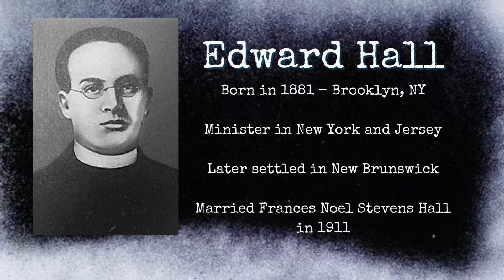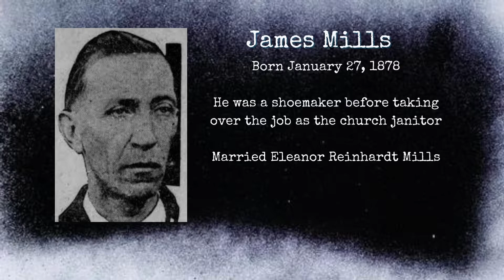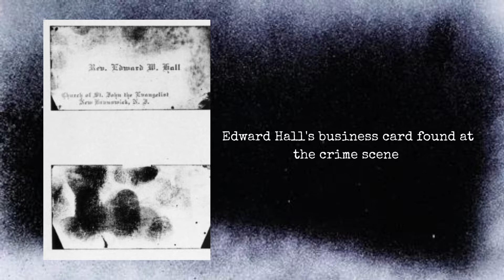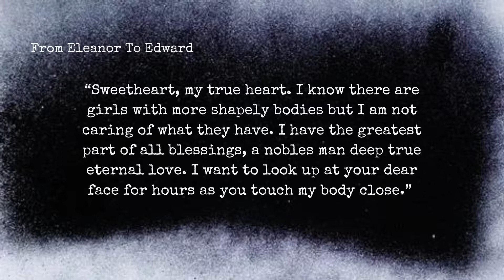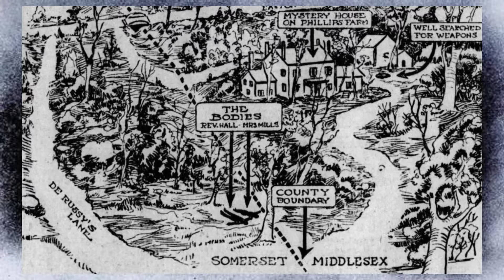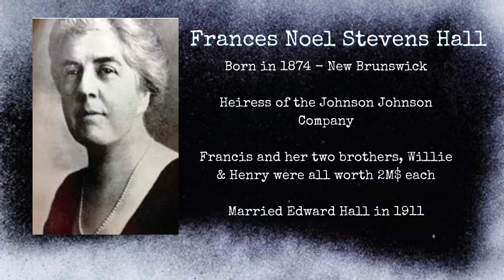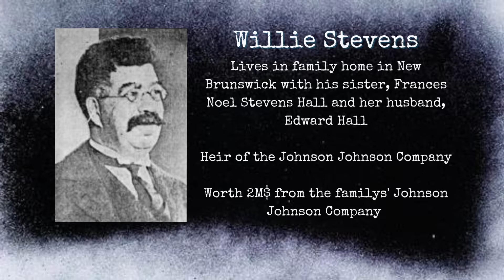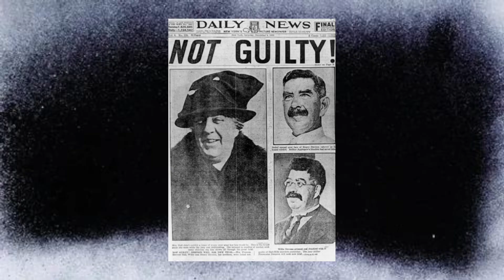Hall-Mills Murders | S7E2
The deaths of Edward Hall and Eleanor Mills are the dark fates of a reverend and choir soprano that have a secret affair. We're going way back, 100 years actually, to discuss the Hall-Mills Murders. Who killed this couple so many years ago or did the killers get a "not guilty" verdict?

I'm so happy to be back for another season. Season 7 is here and it's going to be a tough one as we'll be focusing on cold cases.

✖️ ( 3:06 ) Brief History + Key People
✖️ ( 6:50 ) The Affair
✖️ ( 8:00 ) Missing Persons
✖️ ( 14:48 ) People Of Interest
✖️ ( 15:50 ) Eye Witness - Jane Gibson
✖️ ( 17:27 ) Cold Case Secrets

✖️New episodes weekly on the podcast you can check out Caffeine & Crime on Apple Podcast, Spotify, and everywhere podcasts are available!

 ✖️Head over to my Instagram (@caffeinecrimepodcast) and let me know what you think! Any future episode requests? Message them on that Instagram account.

✖️If you prefer this type of subject as a podcast you can check out Caffeine & Crime on Apple Podcast, Spotify, and everywhere podcasts are available!

Socials:
✖️True Crime: @caffeinecrimepodcast

✖️Personal Instagram: @allisonhunt_2

True crime has always been something that intrigued me. I think it's just a pure curiosity that makes me get a little too involved in cases sometimes. I may get invested, lose sleep, and have my heart ache for families that I don't even know, but I think that's what makes me part of the true-crime family.

Thanks for supporting my Blog & Channel! XO